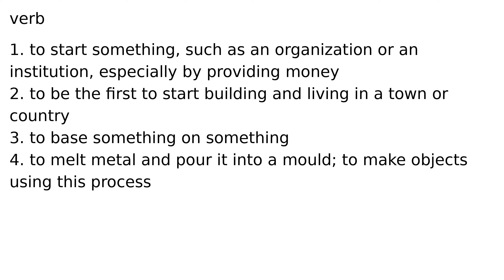found verb meaning meanings definition definitions phonetics pronunciation english diction